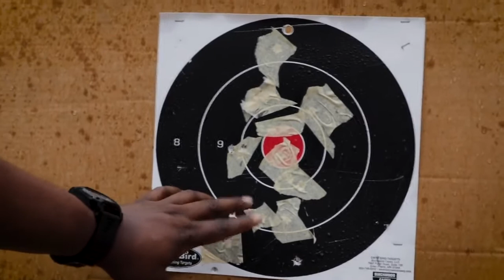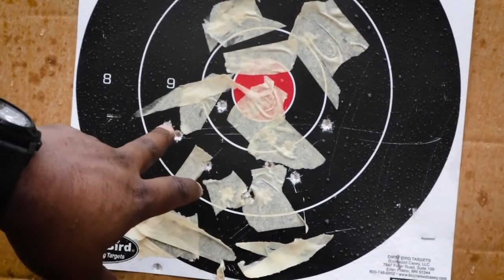Sig Sauer P365 Vs Glock 43 - Should I Switch My EDC Everyday Carry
Sig Sauer P365 vs Glock 43 Should I Switch My EDC Everyday Carry for concealed carry.